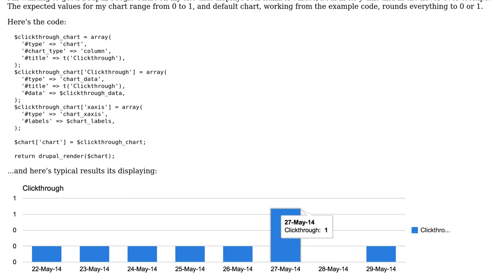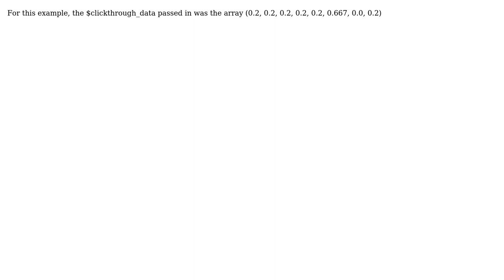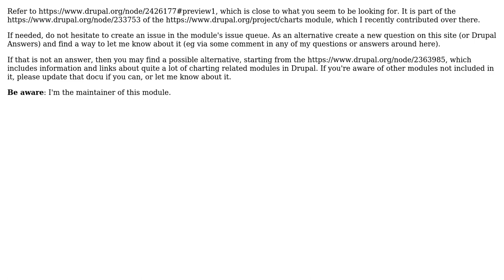Displaying real-number values in Drupal Charts/Google Charts (2 Solutions!!)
Displaying real-number values in Drupal Charts/Google Charts

With thanks & praise to God, and with thanks to the many people who have made this project possible! | Content (except music & images) licensed under CC BY-SA | Music | Images & others | With thanks to user Pierre.Vriens user DuncanCS user baudot and the Stack Exchange Network Trademarks are property of their respective owners. You are responsible for your own actions.